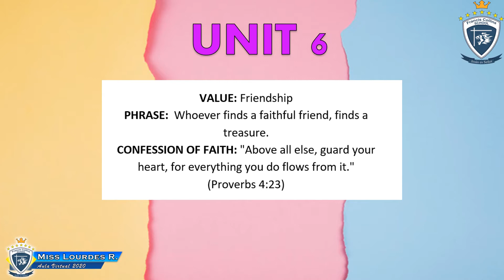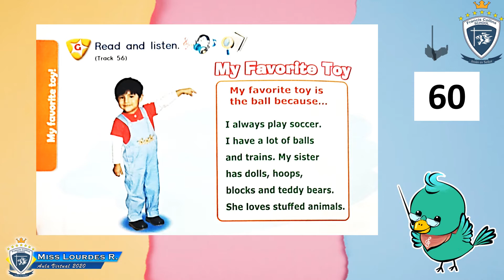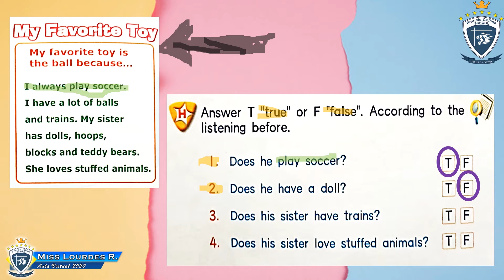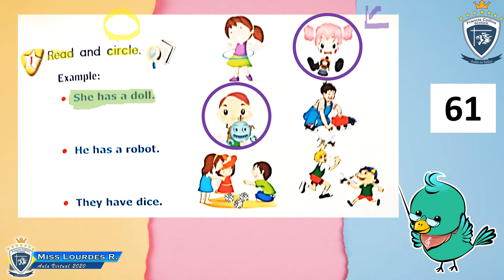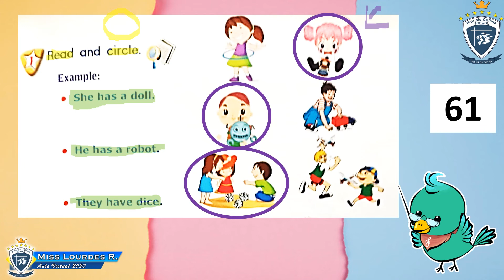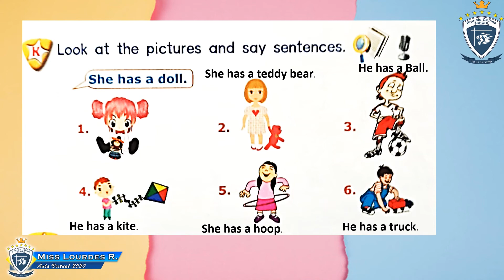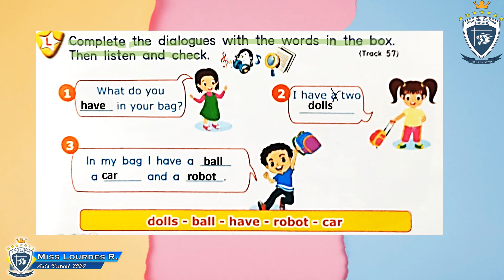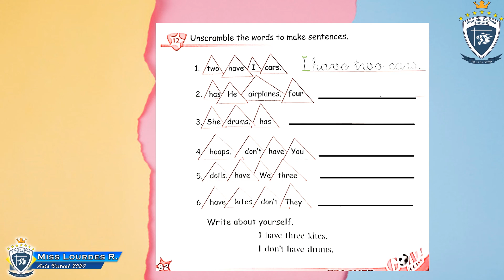Martes 29 de Septiembre 3ro, Área: Inglés, Tema: TOYS